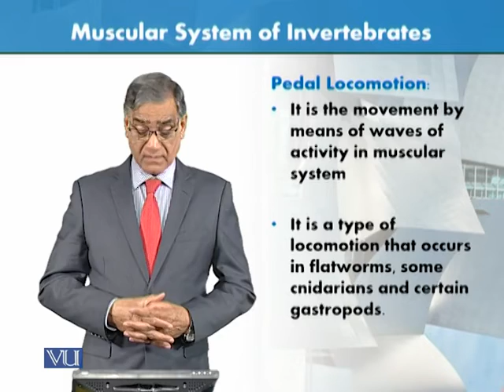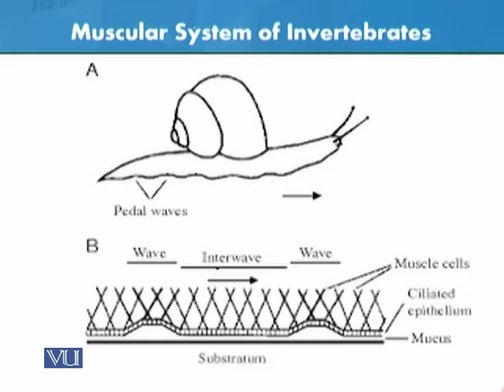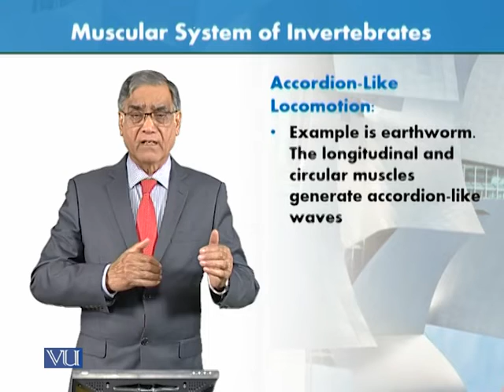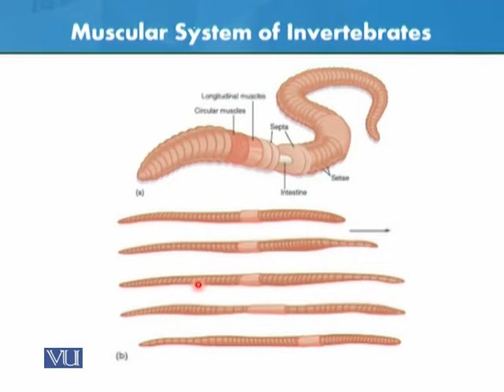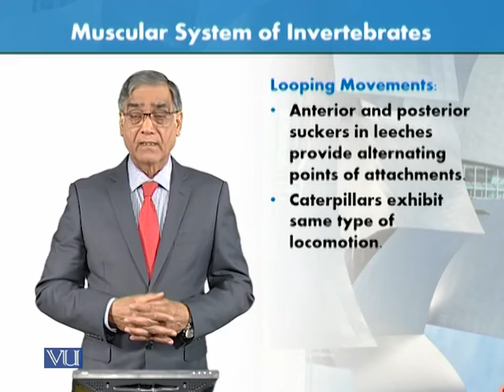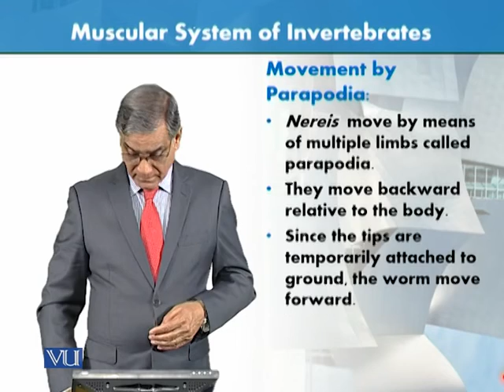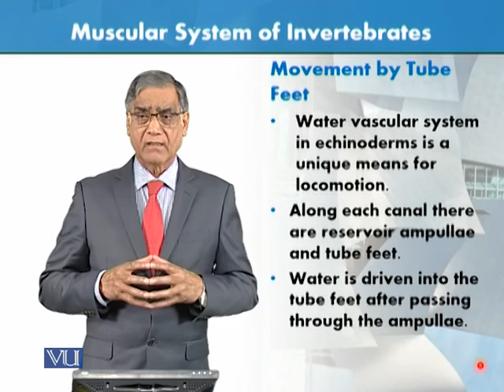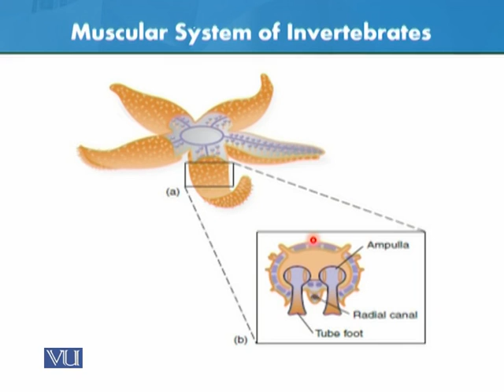Muscular System of Invertebrates: Locomotion | Animal Form & Function 1 (Theory) | ZOO516T_Topic022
Topic022: Muscular System of Invertebrates - Locomotion of Soft-bodied Invertebrates,